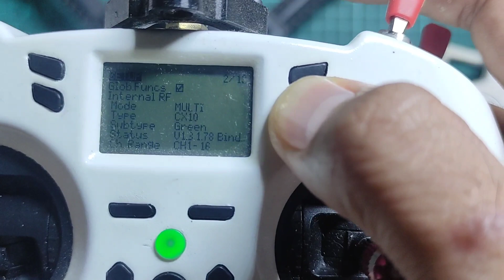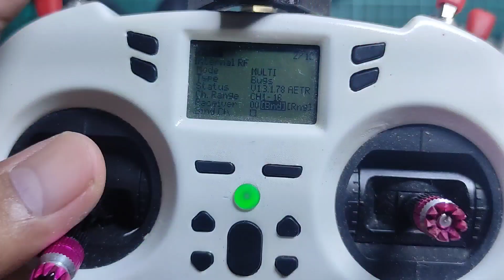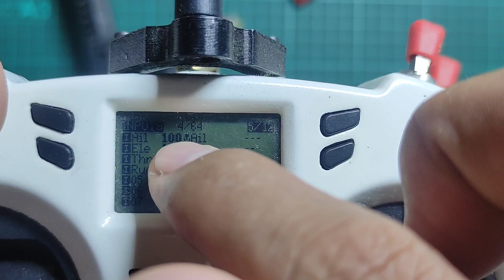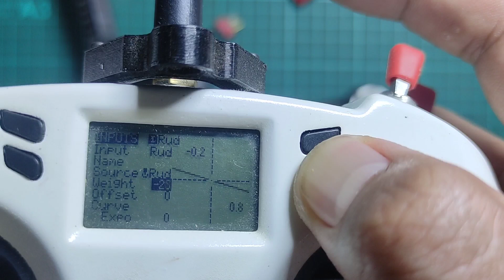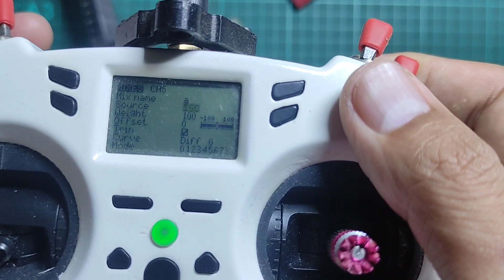Cara Binding Mjx Bugs 3 Dengan Remot Jumper T Lite